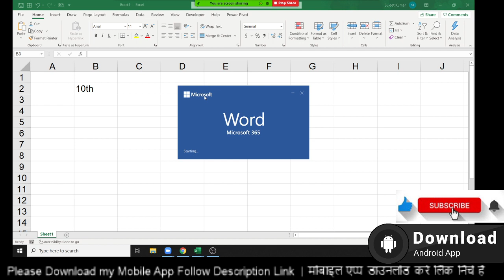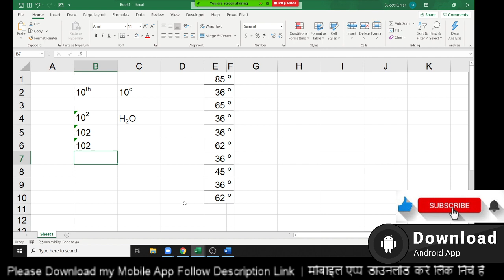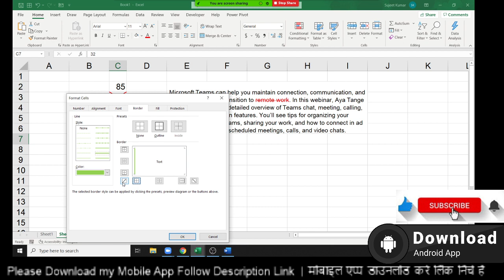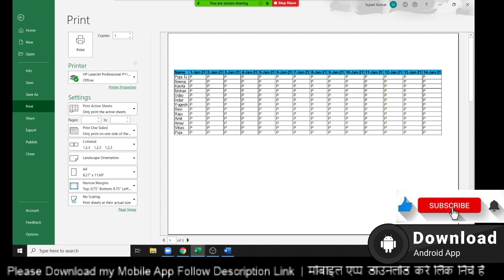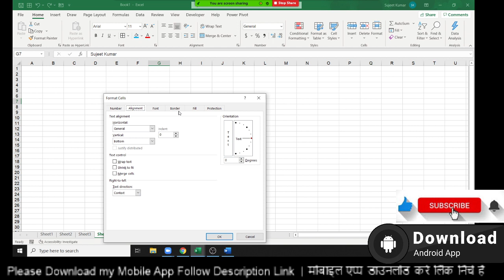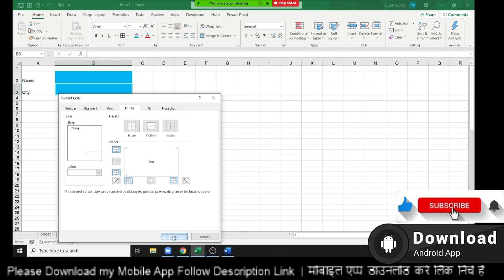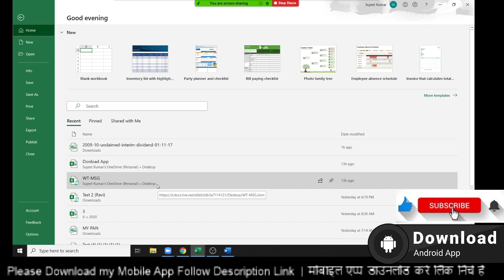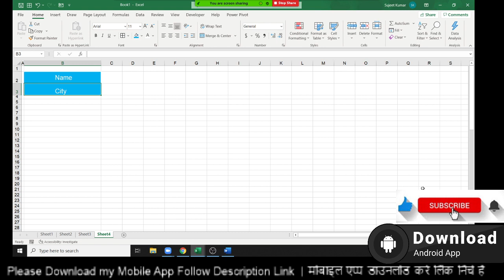ऐसे भी फॉर्मेटिंग होती है एक्सेल में - Excel Report Formatting in Excel